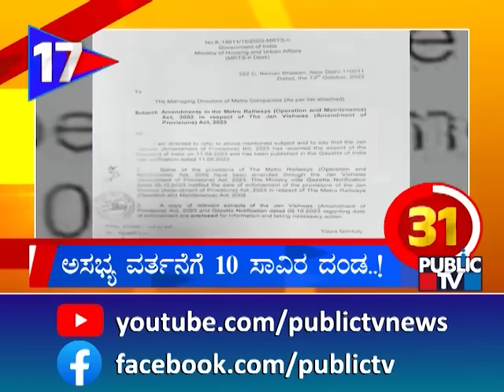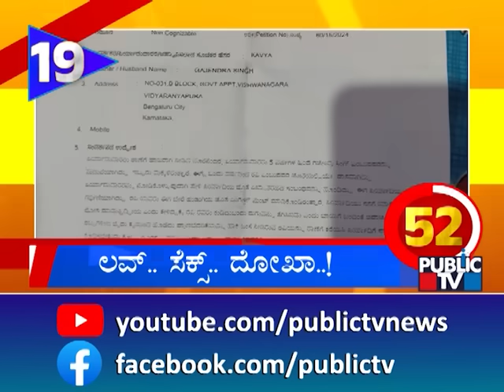Man Cheats A Woman In The Name Of Love | Public TV